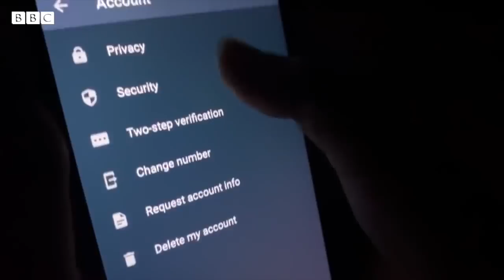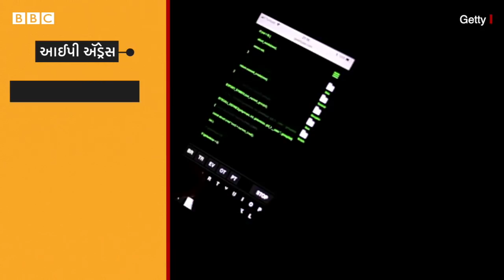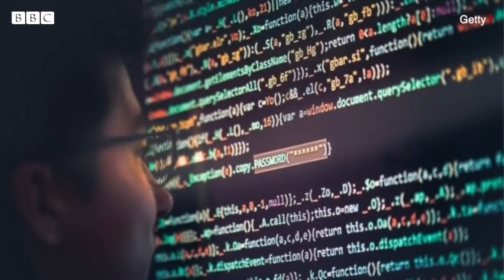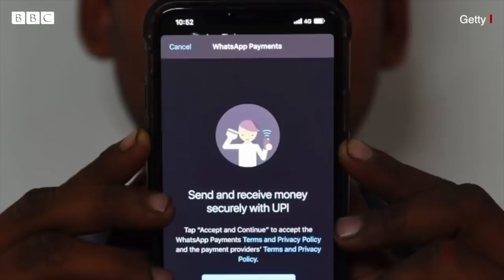Whats App ની નવી પ્રાઇવસી પૉલિસી પર કેમ ઉઠી રહ્યાં છે સવાલ?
વોટ્સએપે તેની પ્રાઇવસી પોલિસીમાં ફેરફાર કર્યા છે અને જો તમારે વોટ્સએપ યૂઝ કરવું હોય તો તમારે આ પોલિસીને સ્વીકારવી જ પડશે. એટલે કે તમારી પાસે આ પોલિસી સ્વીકારવા સિવાય બીજો કોઈ વિકલ્પ નથી.

વોટ્સએપની એક નોટિફિકેશન તમને પણ આવી હશે, જેમાં નવા અપડેટને આઠ ફેબ્રુઆરી સુધી એક્સેપ્ટ કરવા કહેવાયું છે, જો તમે તેમ નહીં કરો તો તમારું વોટ્સએપ ડિલીટ થઈ જશે.

આ નવી પૉલિસીથી ડેટા સિક્યૂરિટી મુદ્દે ઘણા સવાલ ઉઠી રહ્યા છે. આ વીડિયોમાં સમજો કે આ નવી પૉલિસીથી તમને કેટલું નુકસાન છે?

તમે અમારી સાથે જોડાઈ શકો છો :

JioChat Channel : BBC Gujarati
Helo : BBC News ગુજરાતી
ShareChat : bbcnewsgujarati